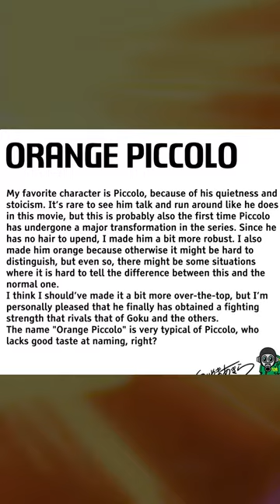Ist ORANGE PICCOLO Stärker als GOKU und VEGETA?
Beschreibung aufklappen für mehr Informationen!

➤ Dieses Video wird von Zura gesprochen

Ab heute gibt es dann an den Tagen wo kein Normales Video kommt so ein kleines Short Video!